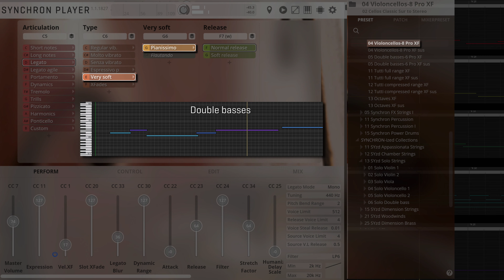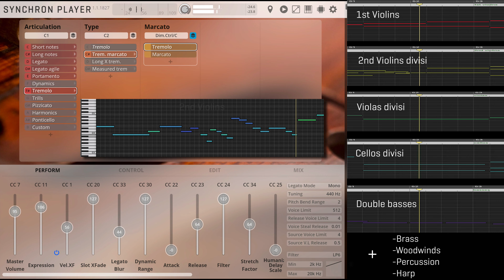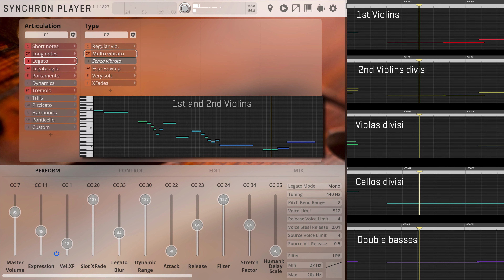Synchron Strings Pro: The Summit - by Guy Bacos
What a great day, with Guy Bacos sharing more of his secrets with a touching piece of music that highlights the many facets of our new Synchron Strings Pro